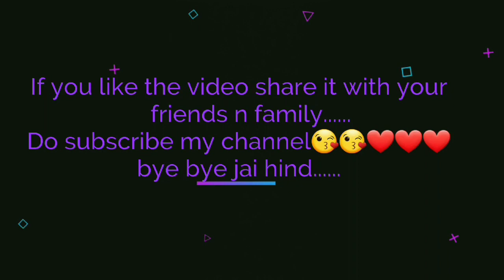Amazon jewellery review | groomingwithdimpy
Hi every1
In this video m gonna show you amazing jewellery for functions, festival

links of products👇

1. Manath Bridal Gold Plated Kundan Neckless Set for Women and Girls

2. LACUM Faishon Jewellery Oxidised German Silver Brass Traditional Chocker Necklace Pendant Set with and Without Earring for Women & Girls Silver & Golden (LAC149NOS07) (Silver_Beads_Beads)

3. YouBella Latest Traditional Haldi...

4. I Jewels Traditional Kundan &...